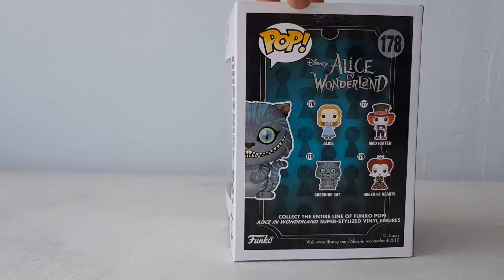Présentation en Français Funko Pop Disney Alice in the Wonderland Cheshire Cat #178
présentation en français funko pop
disney Alice in the wonderland
cheshire cat

une pop disney du plus bizarre chat de disney avec sa très grand bouche qui ne sait si il rit ou si il se moque de nous
un chat plutot original